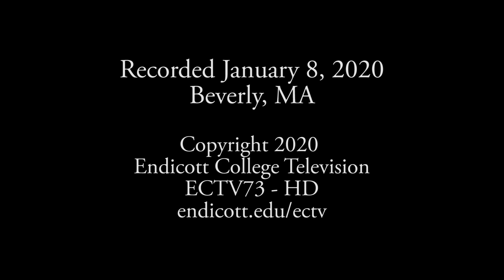Ethnic Federalism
A discussion with Semahagn Abebe and Michael Kilburn, faculty members at Endicott College. January 8, 2020